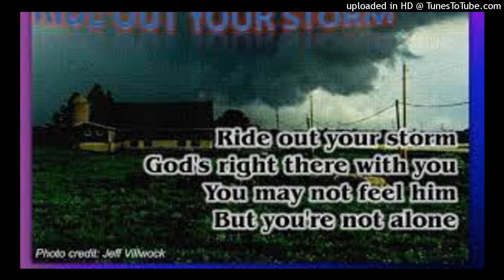Ride Out Your Storm